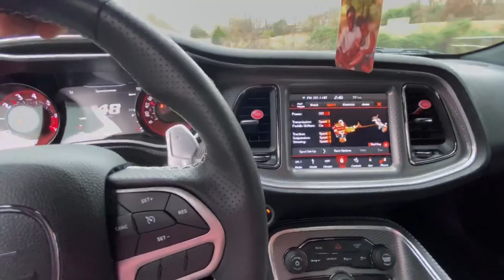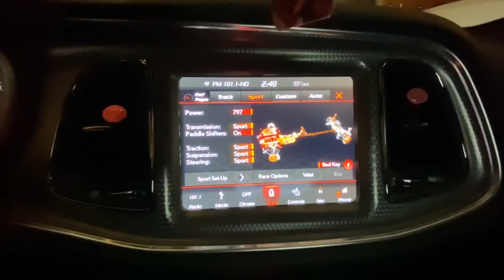2019 Redeye Hellcat coronavirus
Coronavirus lockdown! Had to stretch it out a lil bit!